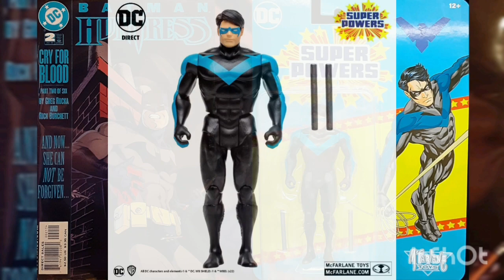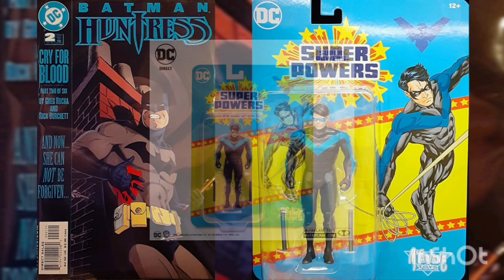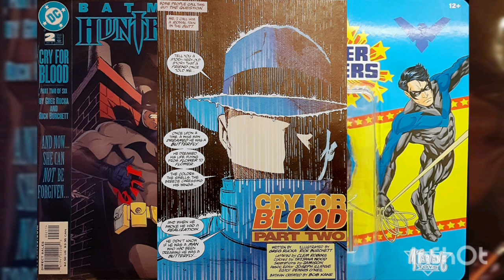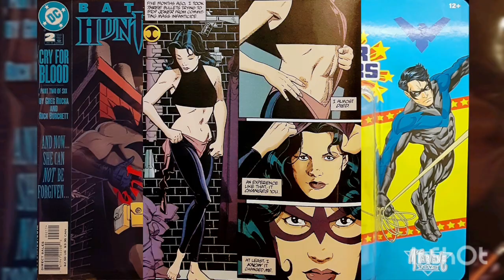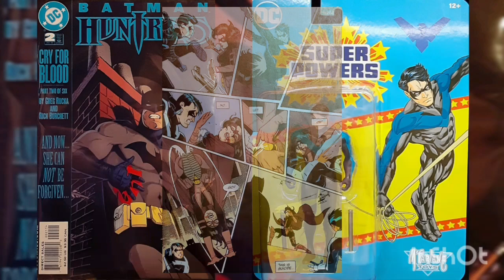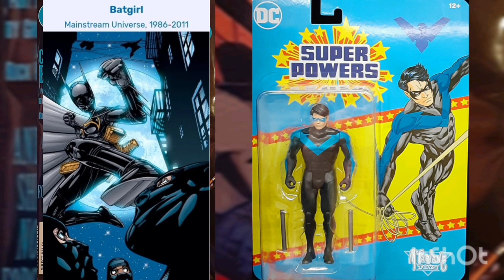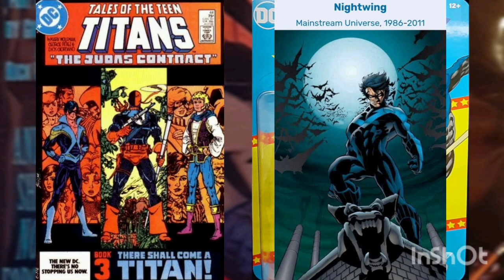DAILY COMIC & COLLECTABLE 395 BATMAN/HUNTRESS 2 NIGHTWING RETRO SUPER POWERS FIGURE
COMIC BOOK COMMUNITY AWARD NOMINATIONS OPEN TO AUGUST 5TH!
QUESTIONS? ‎@BrianLCS

WELCOME TO MY DAILY COMIC & COLLECTABLE! I DECIDED TO FIND AN ACTIVE USE FOR MY COLLECTION. LOL!

I FIGURED I WAS A STATUE,  ACTION FIGURE & TOY COLLECTOR WHO BECAME A HARDCORE COMIC COLLECTOR.

I FIGURED SINCE I LOVE BOTH HOBBIES,7 WHY NOT COMBINE THEM FOR PEOPLE LIKE ME.  PEOPLE WHO ENJOY EVERYTHING COLLECTABLE DEALING WITH POP CULTURE!

I THOUGHT THIS WAS A NEW SPIN ON ANOTHER OLDER IDEA,

I RELEASE A NEW VIDEO EVERYDAY,  7 DAYS A WEEK,  365 DAYS A YEAR.

I NEVER GIVE UP,  NEVER SURRENDER! LOL.

INTRO BY 1INTRO
OUTRO BY AUDIONAUTIX